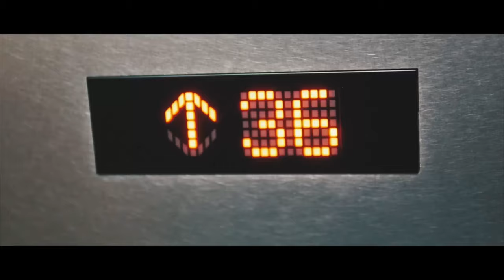Furry Walk Best city to visit in Tokyo | Night walking in Shinjuku and odaiba akihabara 【4K】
Aoi-kun Run around Tokyo using a 72-hour subway ticket on all Subway lines can.
Tokyo is a city that never sleeps. It will entertain and entertain people..
Walking to asakusa odaiba akihabara shnguyku at night.